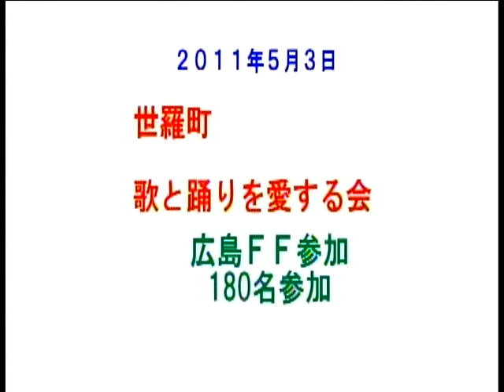Clip9678(2011年)世羅町 ＦＦ参加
２０１１年広島ＦＦ（５月３日）に参加（５月４日掲載）
今年は新調の「浴衣」で柄も新しく、全員揃いの衣装です。
おどりとスタッフ計約１８０名（内中学生６６名）